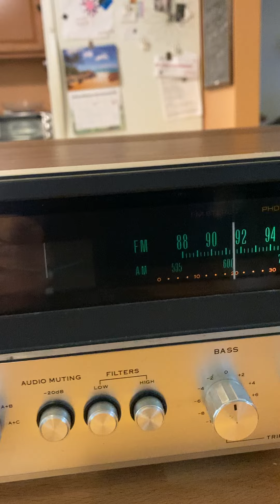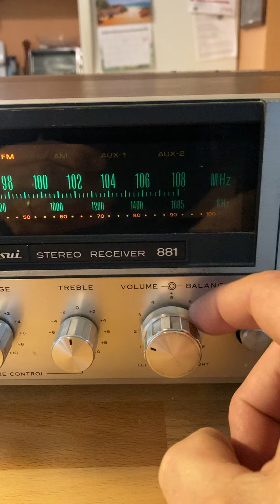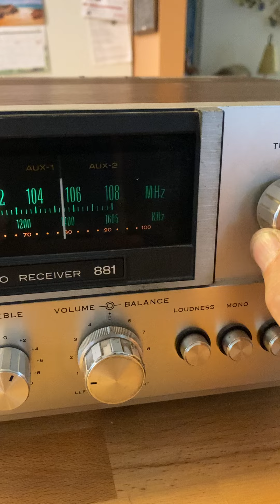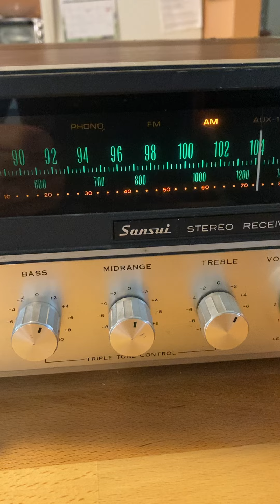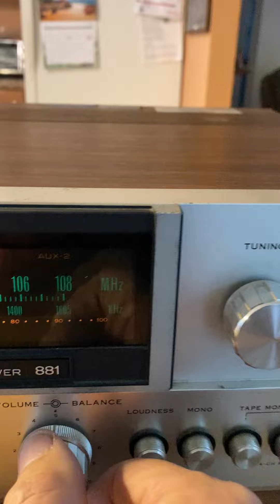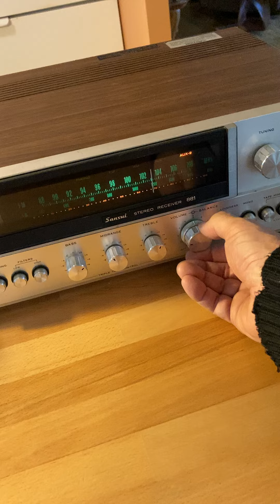Basic and incomplete test Of Sansui 881 Stereo Receiver on Ebay